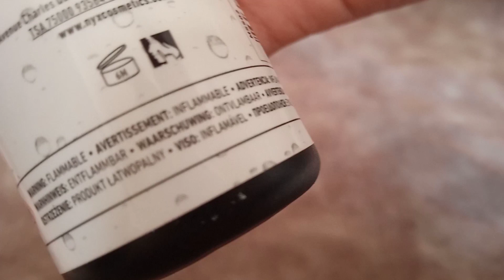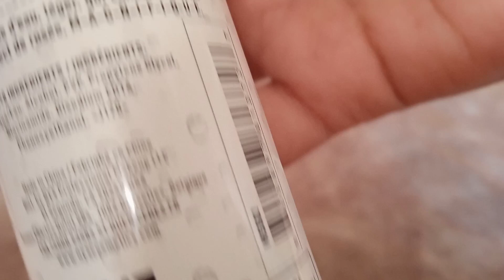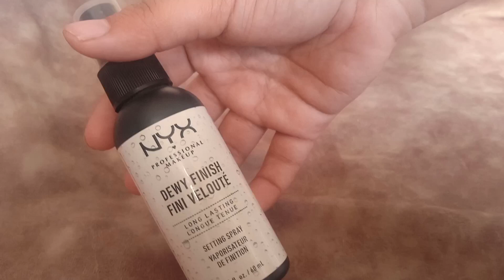NYX Dewy finish setting spray/honest review.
nyx matte finish makeup setting spray for oily skin,